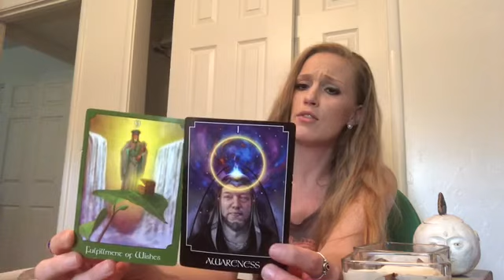LIBRA ♎️ YOU DON’T UNDERSTAND WHATS GOING ON WITH THIS PERSON✨❓❓ JUNE 2020 ENERGY TAROT READING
LIBRA Reading  JUNE 2020